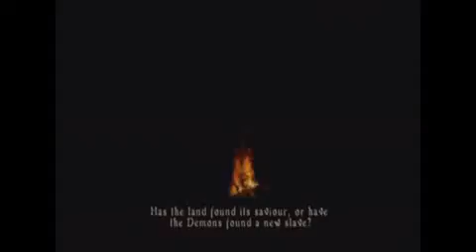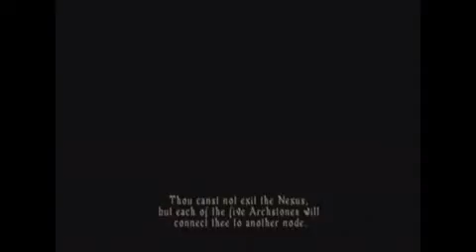Demon Souls Ep. 1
Archer32 plays Demon's Souls